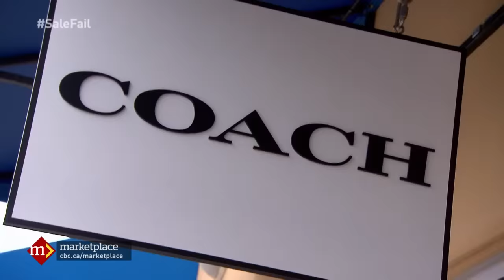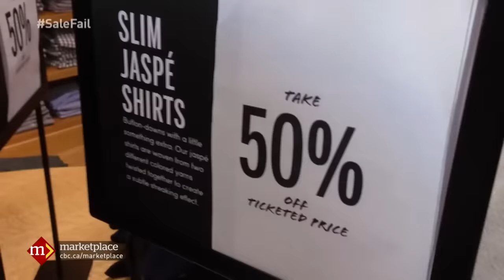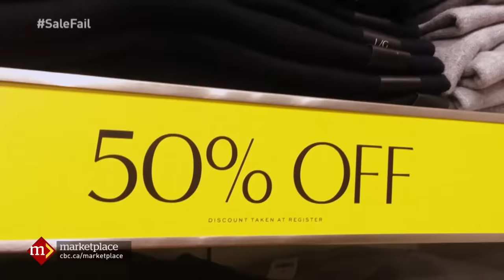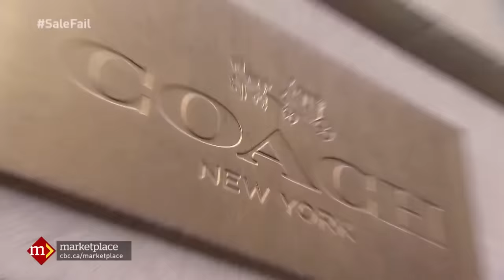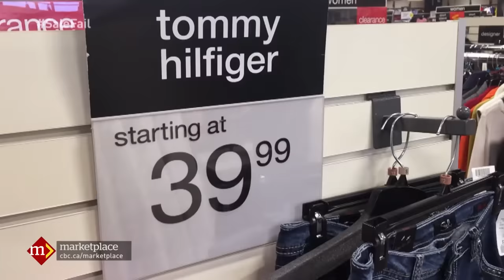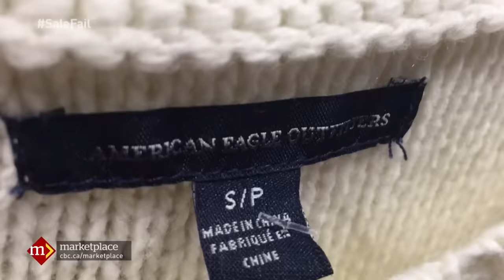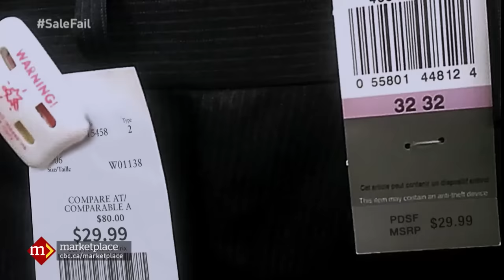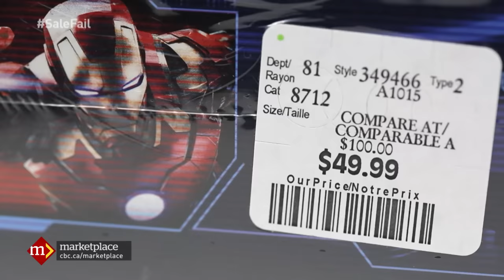Outlets vs retail, and Winners prices: Sale fail? (CBC Marketplace)